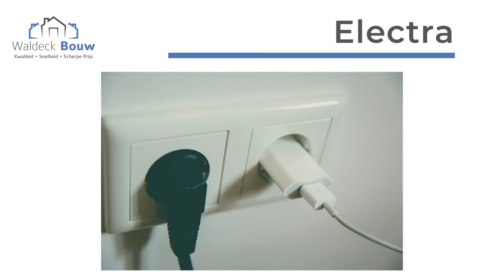Waldeck Bouw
Welkom op deze video van Waldeck Bouw.

Waldeck Bouw realiseert nieuwe gebouwen en verbouwt / renoveert bestaande gebouwen. Dat doen ze meestal in opdracht van projectontwikkelaars, particulieren, bedrijven en overheidsinstellingen en dit allen met een snelle levertijd.

Waldeck Bouw komt graag langs om voor uw situatie een goed advies te geven en om duidelijke afspraken te maken. U kunt uw wensen invullen in het contactformulier, een mail sturen naar: of bel direct: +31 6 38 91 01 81

Waldeck Bouw vindt het belangrijk dat klanten tevreden zijn over hun producten en diensten. In onze dienstverlening streven we ernaar de verwachtingen te overtreffen, zodat klanten enthousiast zijn en hun ervaringen doorvertellen.

Neem vrijblijvend contact op:

Waldeckbouw.com
Contactpersoon: Marek Waldeck

Boterstraat 9
7051 DA Varsseveld

Mobiel: 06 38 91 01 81

KvK: 74091158

U bent van harte welkom.